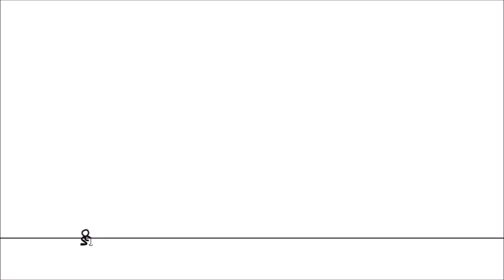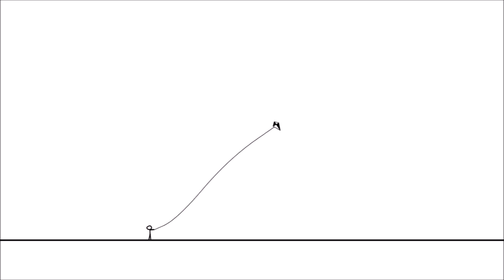Flying Saucer (ET Shorts)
The galaxy is much bigger than we initially thought... And more mischievous.

writing, animation, sound FX, music & direction
Spencer Liles

"Flying Saucer" is a property of Extra Terrible LLC.